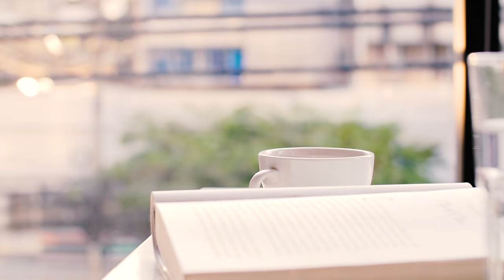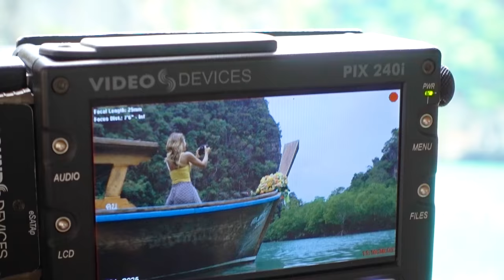THAILAND VLOG 3: MOMENTUM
Part 3 of my behind the scenes adventure filming a commercial about the Mavic Pro drone with DJI in Thailand. Thanks to Jamie Fenn for the incredible track 'Walk with Me'. You can find him on Instagram as @jamie_fenn or more of his music, which he creates under The Universe Express, on Soundcloud:
Thanks to James for the shots (on his phone!) of the crew shooting me with the Osmo Pro on the beach.

and this

I began hosting, producing and filming travel shows on TV, then in 2016 I started this YouTube channel in the hope of sharing stories that were unscripted, spontaneous, filled with more heart and emotion than the travel shows or vlogs I saw that only showed the surface layer or tourist attractions. It has been a challenging year, and certainly as a YouTuber I still have so far to go, but these adventures have filled me with tremendous gratitude and a desire to keep documenting the beauty and kindness of humanity all over the world.

I film and edit alone, travelling the world as a one-girl production company with tripods, my drone and multiple cameras. Although I am Australian, I have lived in many different countries around the world, including Italy, Japan, the UK, Spain and Monaco. I have studied Italian, Spanish and Japanese and I'm usually based in Italy.

I started this YouTube channel about 7 months ago and thanks to the support of such encouraging fellow dreamers, filmmakers and travellers around the world, I have decided to upload weekly vlogs to encourage others to travel, stay motivated and follow their dreams.

If you want to try filming alone, I've written a post about how I work and what camera equipment I use here:

If you love to travel, film, dream or you're planning to do what I did & quit your job to follow your passion or live an adventure, come find me on social media for daily inspiration & motivation. :)